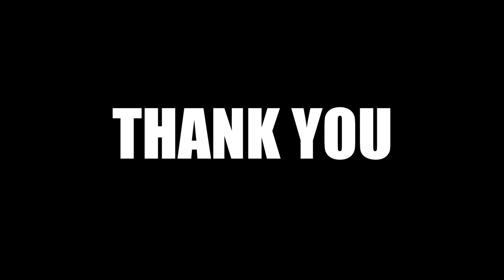Civ 6 | One Of The WORST Starts In A Long Time!!! – (#1 Deity Gaul Civilization VI)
In this game of Civ 6, we’ll be playing as Ambiorix’s Gaul, and we’re playing with a wonderful mod created by friend of the channel Roman Holiday.

Using this mod, the AI has been reworked and improved to offer a more complete Civ 6 experience. Air strategy, late game warfare, victory & civ optimisation – this mod offers it all.

What a shame I have almost the worst possible Gaul start to play with to test it out! I’ll need all my wits about me for this one…!

Find the full playlist here:

00:00 – Hello & Welcome! Game Explain
02:49 - Turn 1
05:48 - Wait Till I Figure Out How Oppidums Work
09:52 - Sneaky Gaesatae Strats
13:45 - Planning City 2
17:54 - District Placement Decisions
21:46 - My Proxy War With Japan
25:50 - We Need Walls, Stat!
29:55 - The Big Boiks Are Here